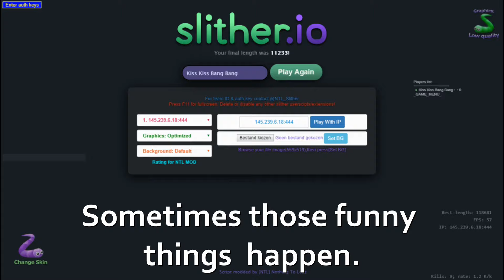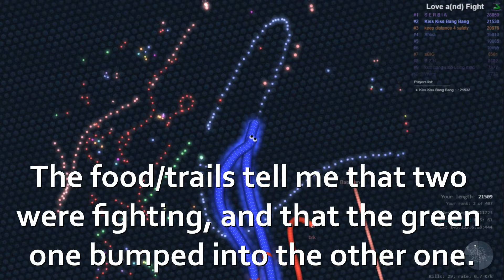Happy Food Accidents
We always want food, right? So when it presents itself on a silver plate, what do you do? You eat of course! Haha! XD

==All video's that feature my snake with a red/black/white/silver skin are made before 1 September 2018, with a blue skin after that date. From January 9th 2019 I'm playing in blue with red bands.==
==This video is about (playing) slither.io; obviously it's slither.io who owns the game's copyright. I'm just commenting on my and other players' gameplay.==